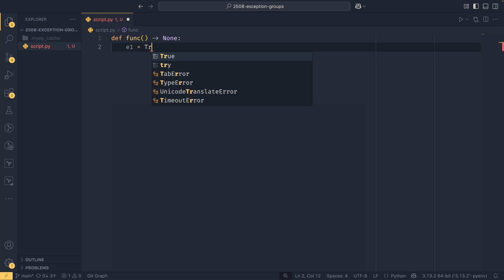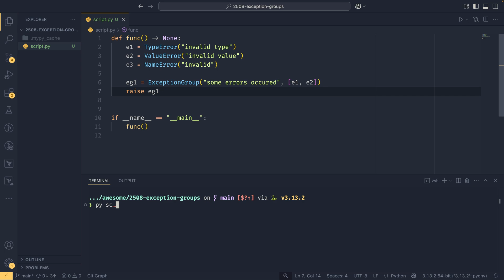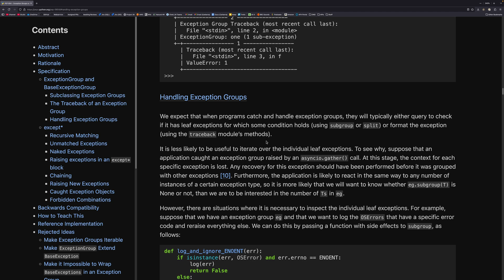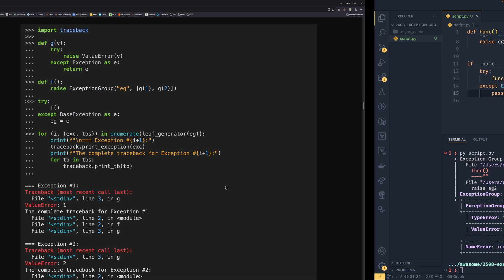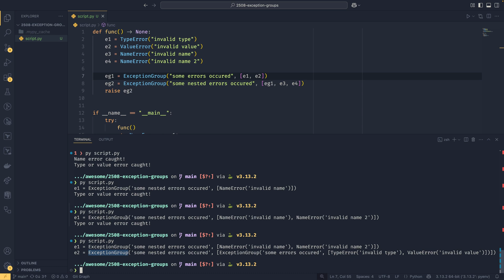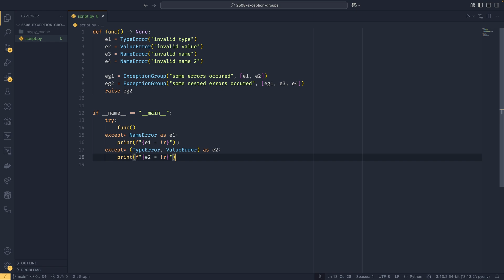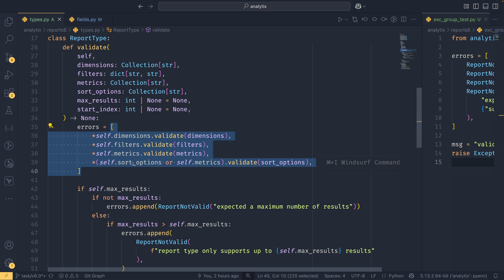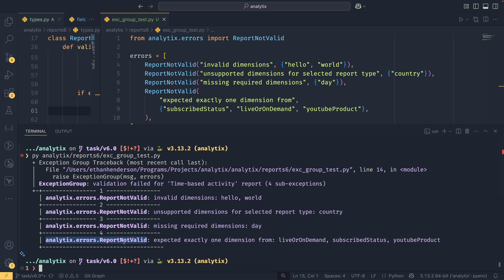Are exception groups Python's MOST UNDERUSED feature?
Despite releasing all the way back in Python 3.11, exception groups are scarcely used. Some of this will be due to authors maintaning compatibility with older Python versions, but there are some great uses of this, especially when validating inputs or managing multiple things at the same time.

In this video, we'll learn how to create and handle exception groups, and how you can use them you can't use Python 3.11!

00:00 - Intro
01:01 - Creating exception groups
03:26 - Nesting exception groups
05:11 - Handling exception groups using the normal except
06:34 - Handling using the except* syntax
12:10 - A real-world example
17:12 - Outro